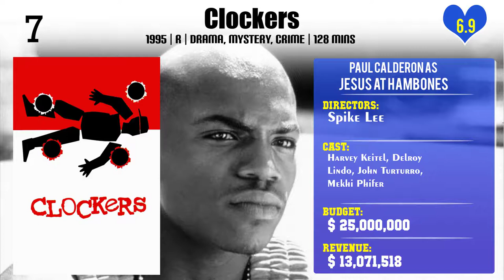Paul Calderon Top 10 Movies of Paul Calderon| Best 10 Movies of Paul Calderon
Top 10 Movies of Paul Calderon

Find the list of top 10 and best movies by Paul Calderon
The Firm
Cop Land
Band of the Hand
Clockers
The Last Castle
Bad Lieutenant
21 Grams
All Revved Up
Pulp Fiction
Michael Jackson - Video Greatest Hits - HIStory

Pl. Comment down your favorite movie of Paul Calderon